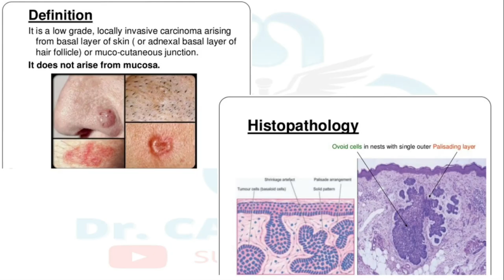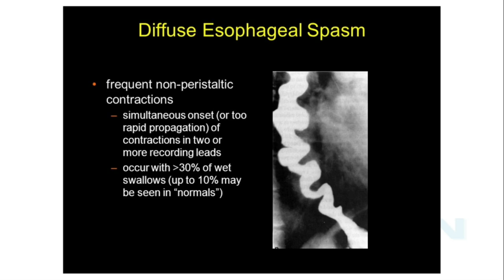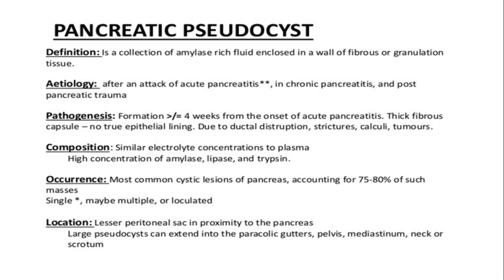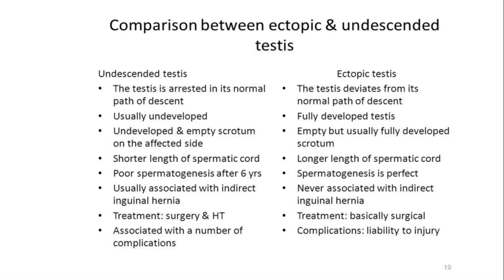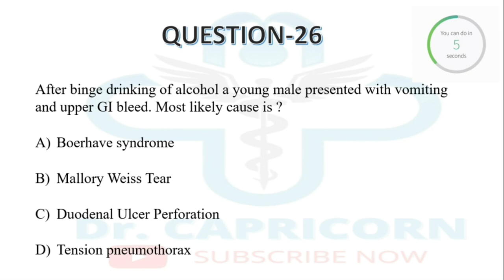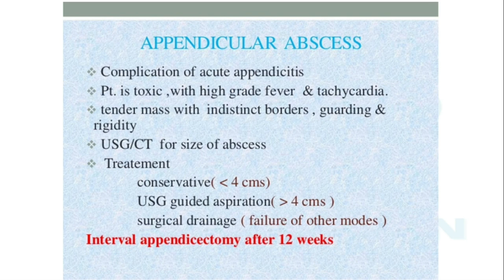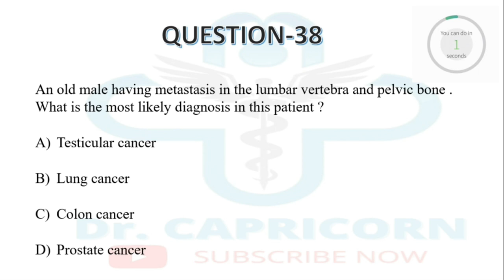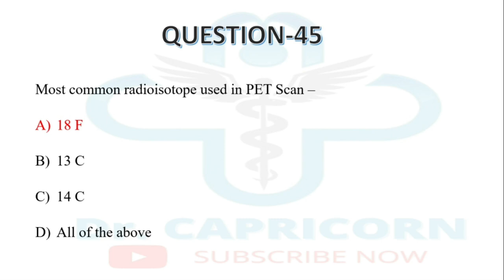SURGERY FMGE JUNE 2021 RECALL | FMGE SURGERY RECALL MCQ | Image Based Question| Doctor Capricorn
FMGE june 2021 EXAM | SURGERY RECALL MCQ | | Image Based Questions, Image Based Questions | IBQ Quick revision

😍Yay! I brought you some best deals valid for today only

Check this out 😀👇

👇 Available here

sure success magic 13th edition